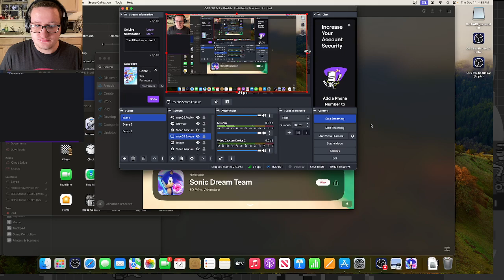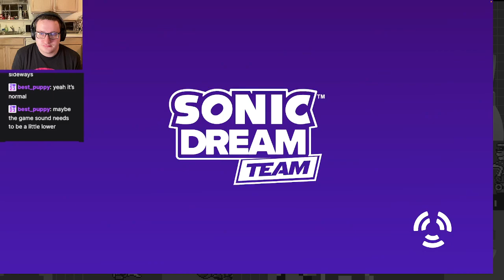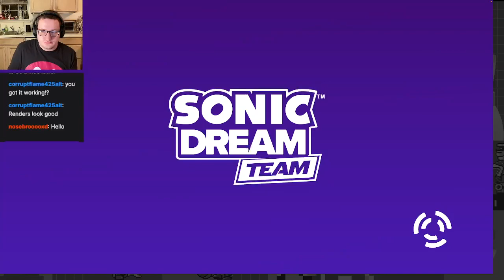The Sonic Adventure-esque Game I've Been Waiting For! Sonic Dream Team Part 1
Heyo everyone! Pulled out the Mac that I borrowed from my brother to start this awesome game! Look forward to this game once a week or so.